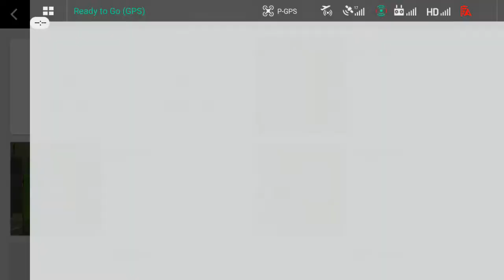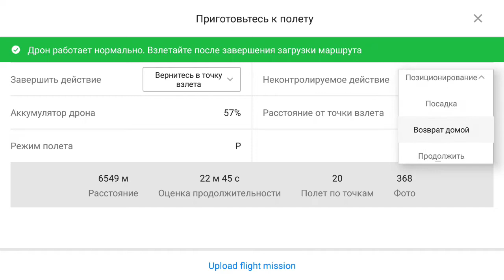Лабораторная работа "Подготовка полетного задания для БПЛА Mavic 2 Enterprise Dual"